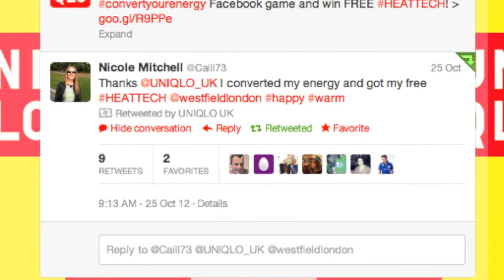Uniqlo Heattech London & Paris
Pavegen installation highlights from the Heattech launch in London & Paris